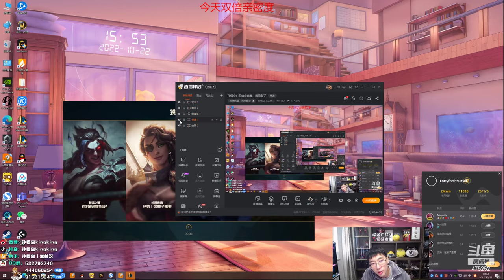【猴哥】蘭林漢悟空：蔚VS奎恩 國服 我剛埋伏好 你自己送上來（20221024P5)